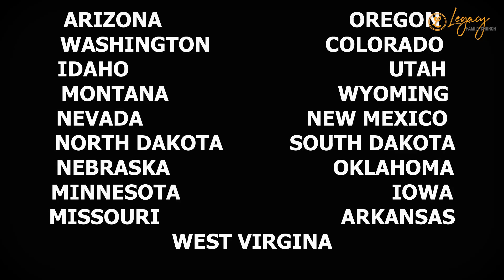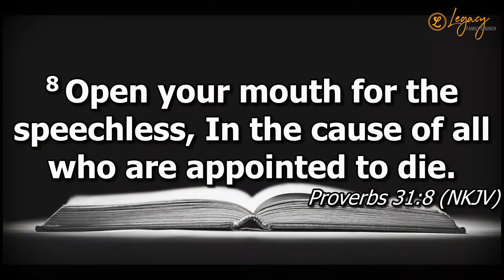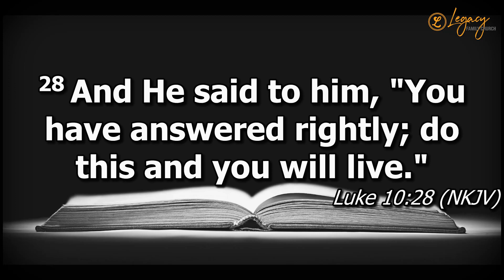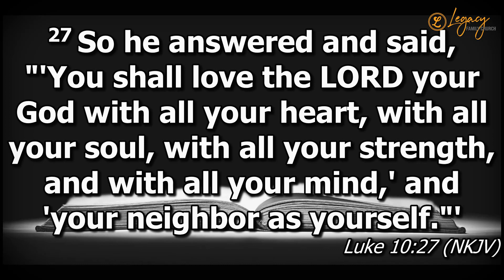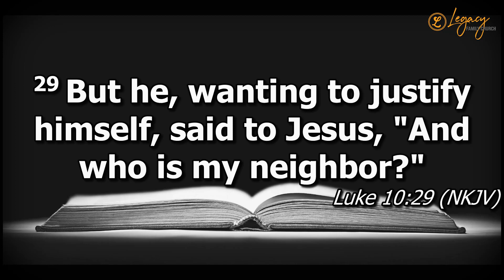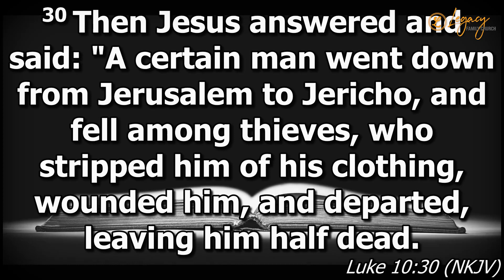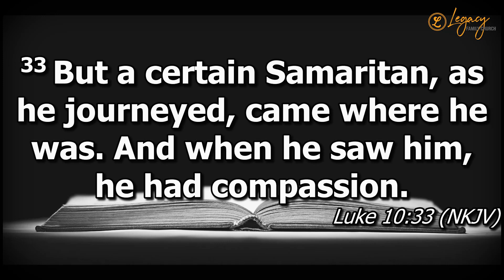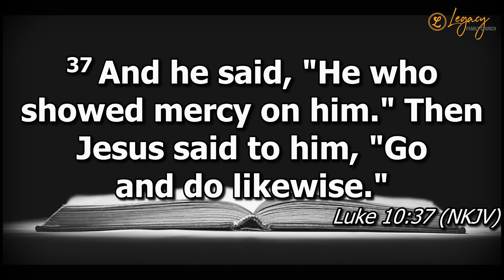The Compassionate Heart: Lessons from the Good Samaritan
Thank you for joining our LFC Sunday stream.